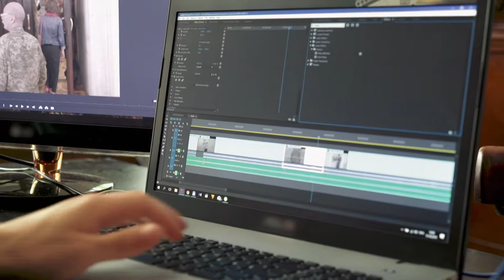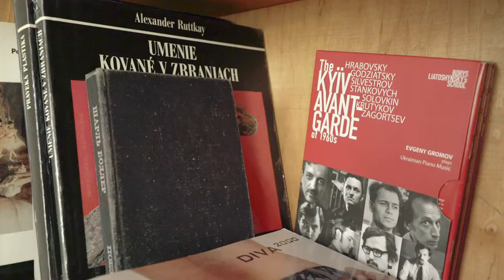NA HI BA. 1 сезон. Роман Хімей та Ярема Малащук — режисери, оператори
Документальний фільм про рейв-вечірку, експериментальне мокьюментарі, фешн-ролики, відеокліпи — творчий доробок і кількість професійних відзнак Романа Хімея та Яреми Малащука доводить, що для хорошого кіно не обов’язково мати великий бюджет. Режисерський та операторський тандем — герої нового випуску проекту NA HI BA.